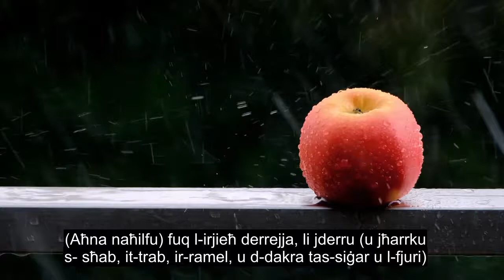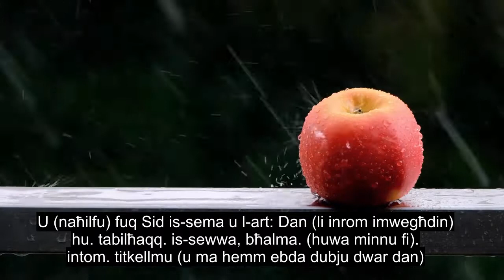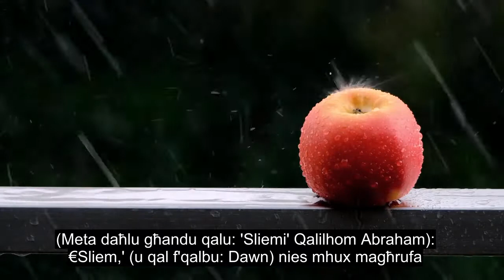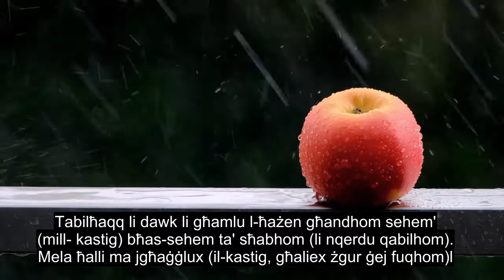Kapitlu 51 The Winnowing Winds, Most Heart Touching Quran Recitation, 90+ Language Subtitles